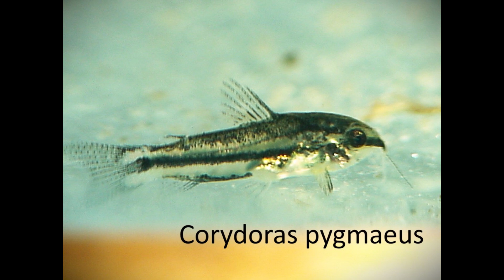Come allevare i Nano Fish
Qualche utile consiglio per mantenere in salute gli amici con le pinne dalle dimensioni lillipuziane: Nano Fish o Micro Fish.
Piccoli pesci che non superano i 3 cm da adulti, le specie più piccole dei quali possono abitare vasche anche di una ventina di L. se correttamente allestite e gestite; ricordiamo sempre che sarebbe preferibile allevare queste piccole creature in vasche monospecifiche, o al massimo abbinarli ad altre piccole specie poco vivaci.

NB: ricevo solo dopo aver editato il video che le foto delle Microrasbora erythromicron sono di Damiano Fragalà che le ha girate a Francesco. Scusa Damiano per l'imprecisione, non mancherò di far notare la cosa in prossimi video.